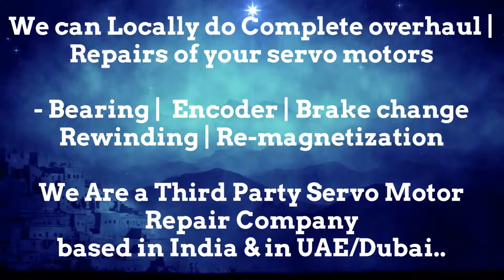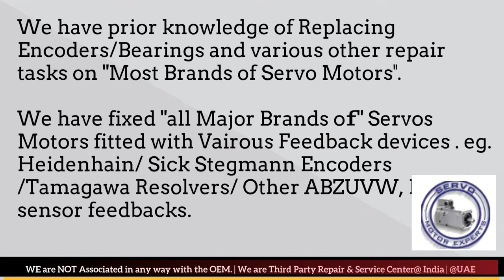OEMER India Motor Repair Encoder Resolver Align Adjust Chandigarh Chennai Chinchwad